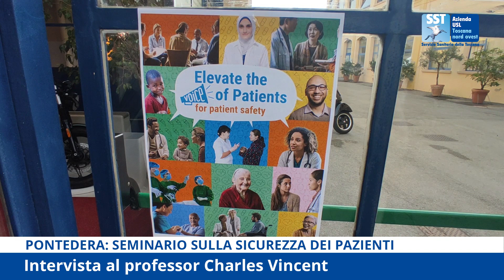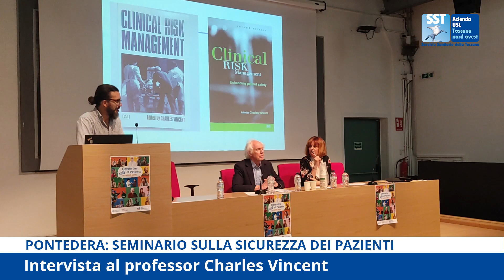Sicurezza clinica: a Pontedera seminario con il professor Charles Vincent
Un sistema sanitario migliore non si misura solo su quanti interventi chirurgici, visite e prestazioni diagnostiche vengono effettuati in un anno, in un mese, o in una settimana. Occorre anche che tutto ciò avvenga in un ambiente sicuro, dove gli errori siano ridotti al minimo e, qualora siano commessi, aiutino a migliorare la performance dei professionisti sanitari.

Ogni anno l'Azienda USL Toscana nord ovest dedica a questo tema una serie di iniziative che si svolgono durante la giornata mondiale per la sicurezza dei pazienti, che si celebra ogni 17 settembre. Per l'edizione 2023 l'appuntamento è stato fissato giovedì 5 ottobre, con un seminario dedicato a come i pazienti stessi possono essere coinvolti per migliorare la sicurezza clinica.

Il seminario si è tenuto al Museo Piaggio di Pontedera e ha visto la partecipazione di esperti nazionali e internazionali, tra cui Charles Vincent, professore dell'Università di Oxford, Sara Albolino, del policlinico "Umberto I" di Roma, Tiziana Meschi, dell'Università di Parma, Antonio Nouvenne, dell'Azienda ospedaliera universitaria di Parma, Gianfranco Bertè, dell'Azienda servizi alla persona di Parma, Stefano Bartoli, dell'ASL Roma 2, Maria Lina Cosimi, presidente del Comitato di partecipazione dell'AUSL Toscana nord ovest, Giulia Dagliana, del Centro gestione rischio clinico della Regione Toscana, e i dirigenti dell'Azienda USL Toscana nord ovest, tra cui Giacomo Corsini (direttore sanitario), Laura Guerrini (direttrice dei servizi sociali), Andrea Lenzini, Emilio Bertolini, Roberto Andreini, Moira Borgioli, Andrea Carobbi, Giuseppina Terranova, Cristiana Rigali, Ilaria Razzolini.

"La sicurezza dei pazienti è parte integrante del diritto alla salute - dice Tommaso Bellandi, responsabile del Rischio clinico dell'AUSL Toscana nord ovest - e il seminario ha affrontato la questione di come coinvolgere le persone assistite nelle buone pratiche della sicurezza clinica. Pazienti e familiari, infatti, sono gli unici ad avere una visione complessiva del proprio percorso di cura, per cui partendo dall'ascolto del loro vissuto, della loro esperienza di ricovero, si possono  intercettare i possibili problemi per intervenire subito con azioni di miglioramento e poi attraverso le associazioni dei pazienti, affinché queste siano sempre più parte delle attività di programmazione e organizzazione dei servizi sanitari e valutazione degli esiti".

Di particolare rilevanza la presenza di Charles Vincent, padre fondatore del nuovo approccio sistemico al rischio clinico contenuto nel cosiddetto "Protocollo di Londra", secondo cui per ridurre gli errori in sanità non è sufficiente riuscire a conoscere la radice ultima della criticità, ma occorre analizzare tutto il contesto organizzativo all'interno del quale avviene il trattamento di cura del paziente.

"L'invecchiamento della popolazione è uno dei fattori che renderà più complessi i processi clinici - ha detto il professor Vincent - sia negli ospedali, sia nelle case dei pazienti, dove oggi è possibile effettuare trattamenti sempre più complessi".

"Molte delle cure che i sistemi sanitari oggi forniscono ai pazienti sono erogate in team, da equipe anche molto specializzate. Una delle criticità più diffuse è che spesso, all'interno di queste equipe non c'è un sufficiente livello di conoscenza di chi è responsabile di cosa. Ciò provoca una gestione inefficiente delle informazioni che poi è alla base di diversi errori che possono verificarsi in ambito sanitario".

"La soluzione è sviluppare modalità di comunicazione con le quali il team di cura sia in grado di fermare e modificare il processo di cura ogni qual volta ci si renda conto di una criticità, in uno qualsiasi dei compiti affidato ad un membro dell'equipe. Ciò accrescerebbe la sicurezza dei pazienti e migliorerebbe l'efficienza del team".